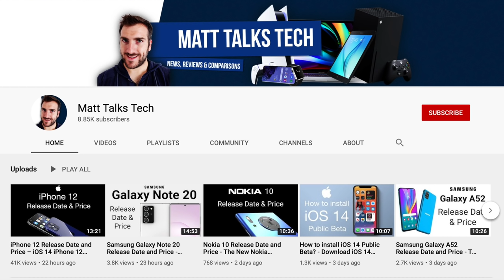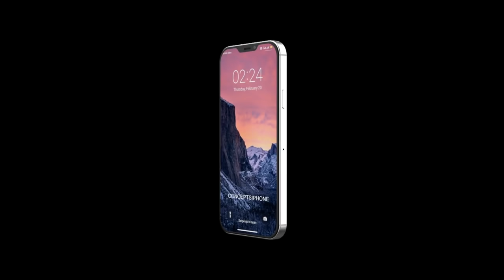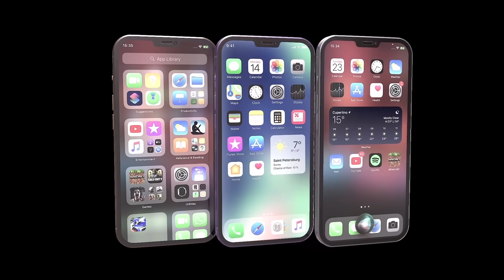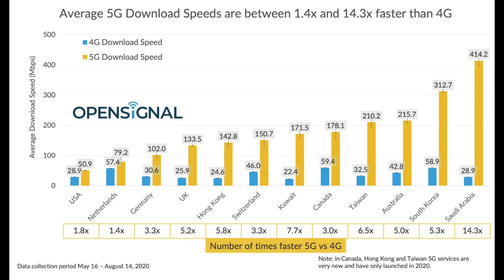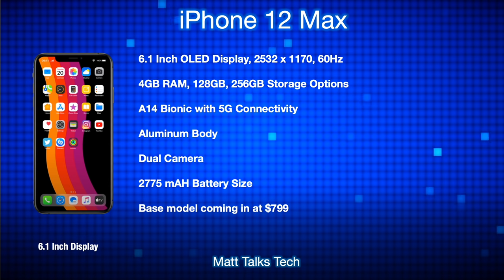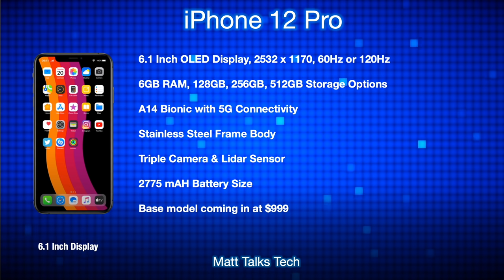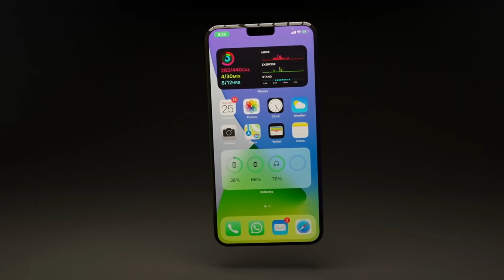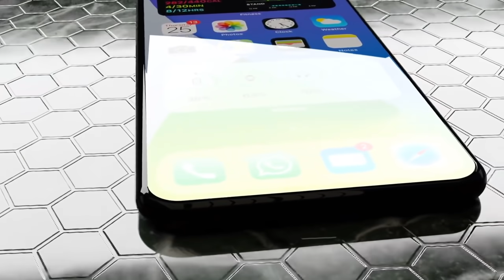iPhone 12 Release Date and Price – iPhone 12 Color Leak...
Here is the latest early September 2020 Apple iPhone 12 Release Date & Price News!

Official iPhone 11 Pro Max Leather Case OFFER;

Official iPhone 11 Pro Leather Case OFFER;

Official iPhone 11 Silicone Case OFFER;

With iOS 14 announced in June at Apples WWDC 2020 event, the iPhone 12 launch date is now growing nearer. We have been informed about the iPhone 12 5G Speed in different regions and the iPhone 12 Pro Colors including a iPhone 12 Navy Blue color and this video shares about all those details.
We also recap the four models coming out in 2020. These include the specs about the iPhone 12 Camera and storage sizes. I also have the latest about the iPhone 12 colors and the iPhone 12 5G Speed connectivity.

As per always, I do the latest leaks first and then a recap of what we know altogether about the iPhone 12 models. When the iPhone 12 release does happen I will be doing a iPhone 12 unboxing followed by a iPhone 12 review video.

I also have the latest iPhone 12 Cost information for the four iPhone models;

If you want to find out the latest info such as the iPhone 12 release date 2020 and also the latest info on the iPhone 12 Price then please do subscribe to this channel to receive more news on latest gaming news, tech news, reviews and comparisons;